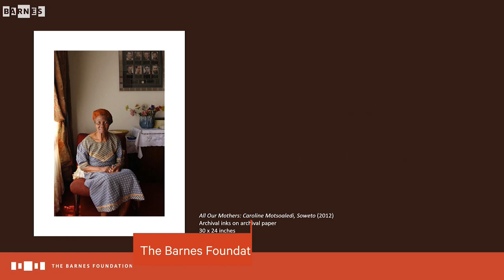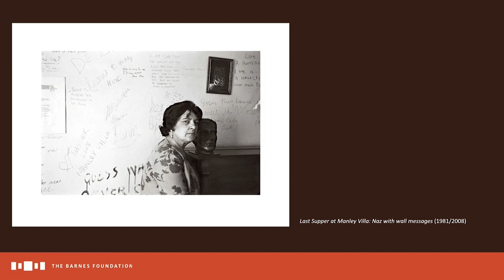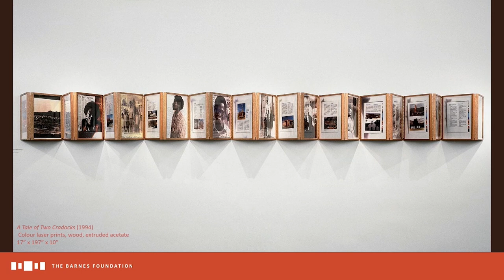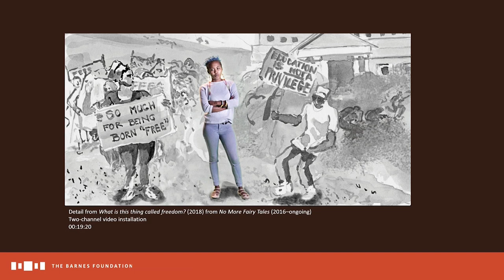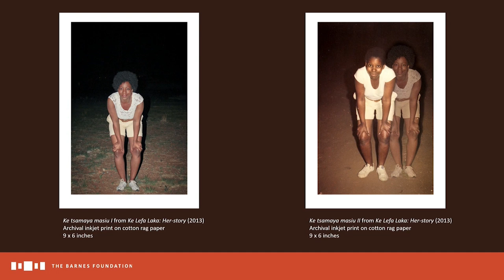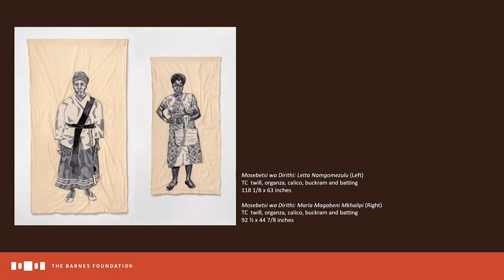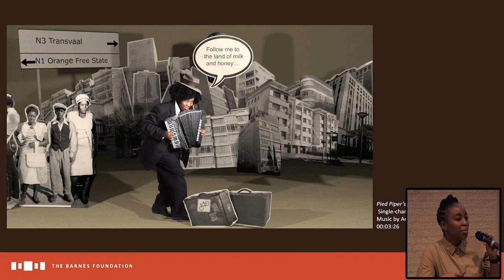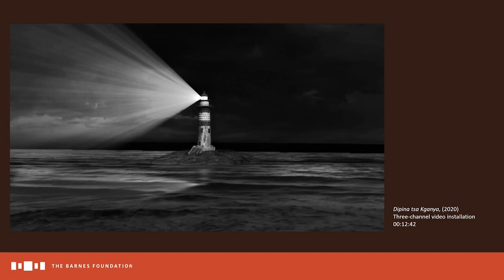Curators Conversation | Tell Me What You Remember - 3/4/23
How do the stories our elders tell us shape our family narratives and personal identities?

On 3/4, from 10:30 – 11:30am, acclaimed contemporary artists SueWilliamson and LebohangKganye, the featured artists of TellMeWhatYouRemember, discussed our newest special exhibition and their respective practices with exhibition curator Emma Lewis.

Implicitly and explicitly addressing legacies of racial violence and social injustice, their work offers an intergenerational dialogue on history, memory, and the power of self-narration.

Curators in Conversation: Tell Me What You Remember took place both online and on site. This is a recording of the livestream.